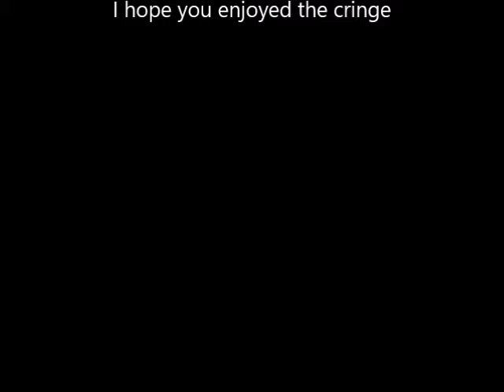How About Dave's Apples - Behind the Scenes